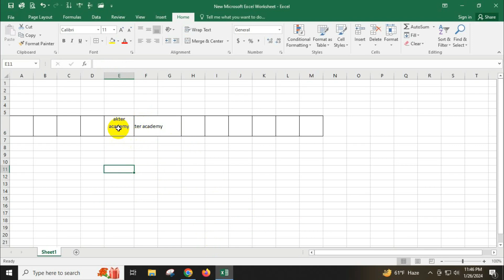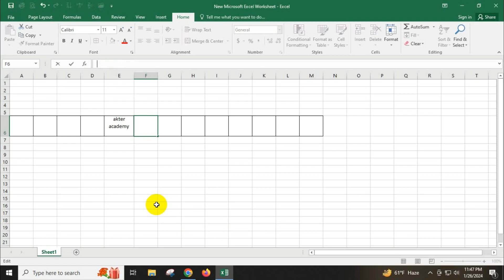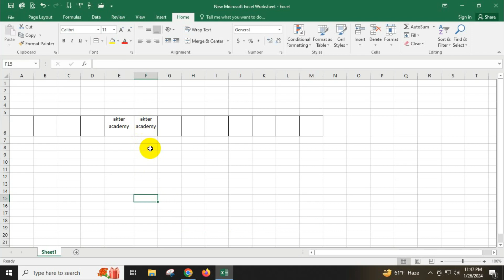MS Excel Tips and Tricks akter academy